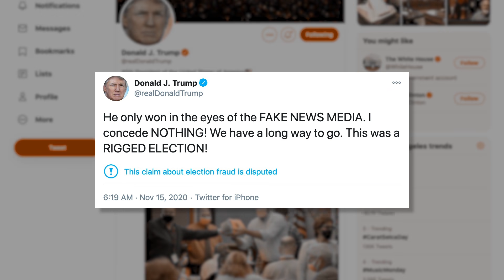Barack Obama’s Advice to Trump: It’s ‘Time’ to Concede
On '60 Minutes,' Barack Obama notes that if his kids lost a contest, then pouted and accused the other side of cheating, 'We'd scold 'em.'